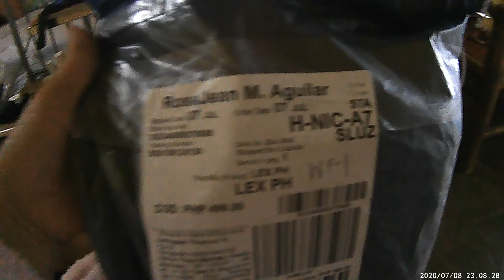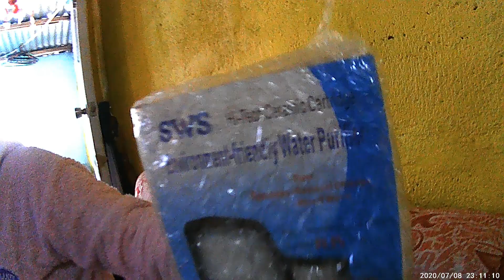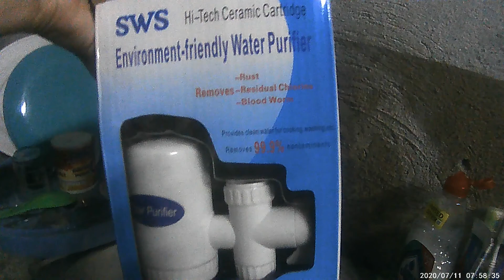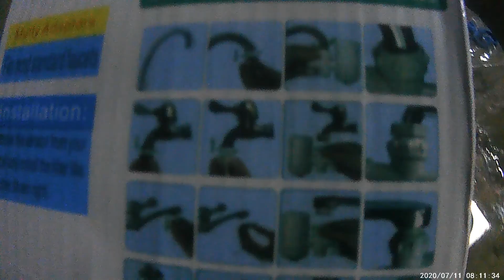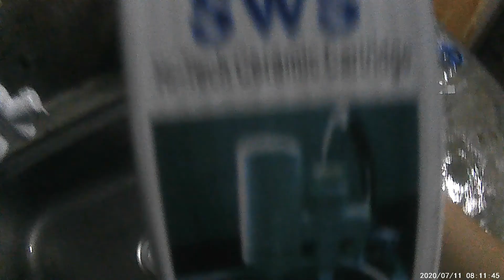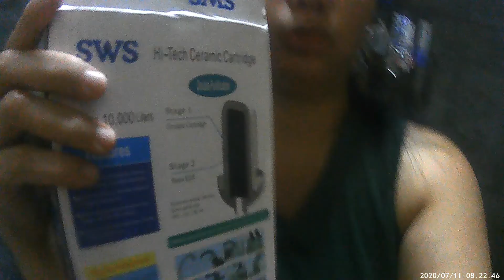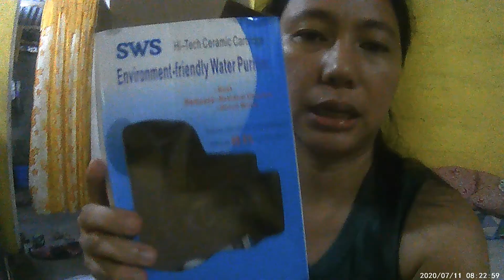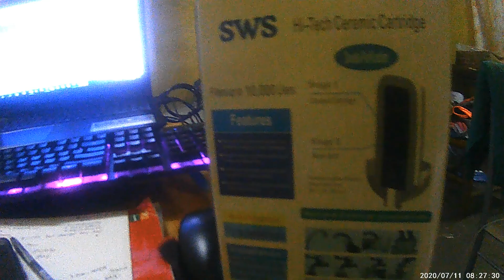Water Purifier review 2020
bumili ako ng water purifier para mas makatipid kami sa gastos ng mineral water
mas safety ang tubig na aming iinuming mag-iina
#499 pesos ang presyo
huindi sya lifetime but maintenance sya
add also ako ng alkaline drops para mas maging 100% ang iinumin namin.
SA ONLINE KO lazada nabili ito/
always keep check nainiinum natin na tubig iba na ang may alam!
july 13,2020